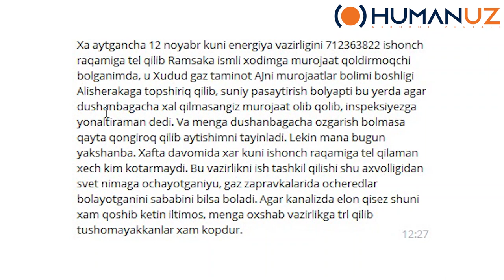"Gaz bor, bosim ham yetarli. Nega aholi gazsiz o'tiribdi?"